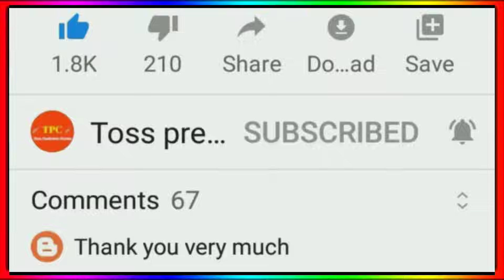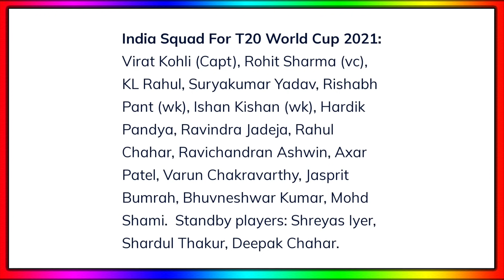T20 World Cup 2021 - T20 World Cup Warm Up Match 2021 Live || T20 WC 2021 Schedule Time Table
T20 World Cup 2021 Warm Up Match
T20 World Cup Warm Up Match 2021
T20 World Cup 2021 Schedule Time Table
T20 World Cup 2021 India Squad
T20 WC Schedule 2021